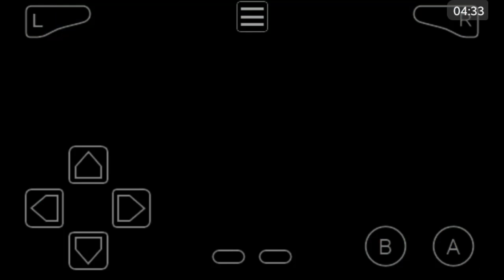Hani vs The Elite 4 pt. 1 (Pokemon Fire Red Episode 11)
Watch as I start the beginning of the end of this playthrough, as I begin my battle with the Elite 4